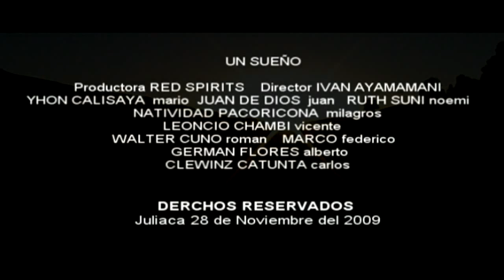Tráiler Cortometraje Un sueño - Puno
Cortometraje realizado en noviembre del 2009, junto con mis compañeros del colegio Politecnico, trailer, corto andino regional y cine, Juliaca - Puno películas y televisión.